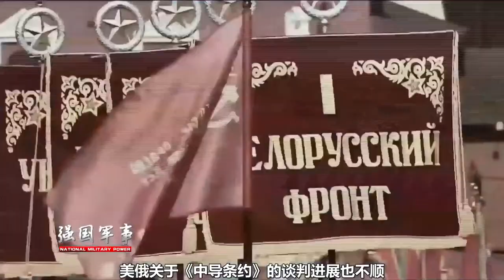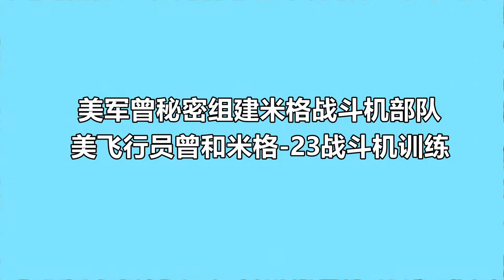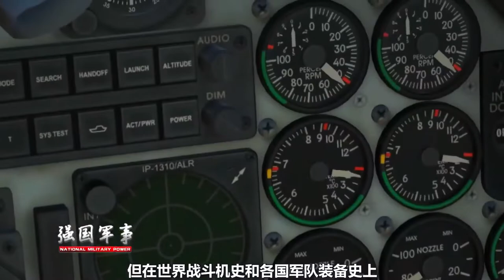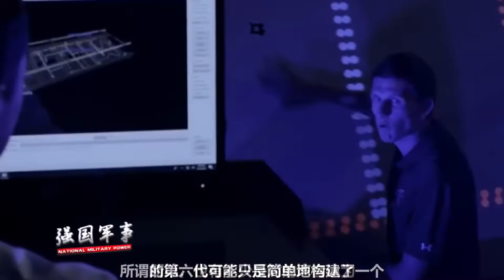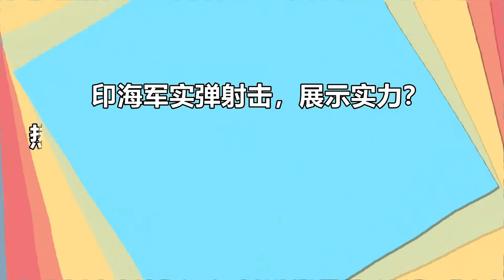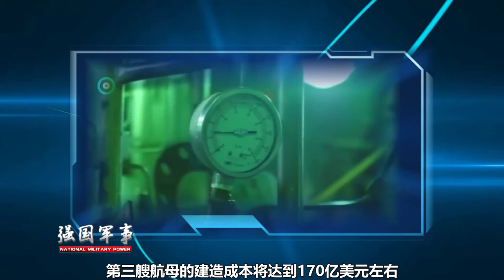需不需要結盟？俄議員最新發言耐人尋味，俄羅斯現在需要中國！【強國軍事】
1、0:00 结盟？
2、2:26 美军秘密组建米格战斗机战队
3、5:15 美空军六代机进度
4、8:14 印海军实弹射击 我們的影片會遵循公平、尊重的原則，確保不會包含任何仇恨言論的元素。